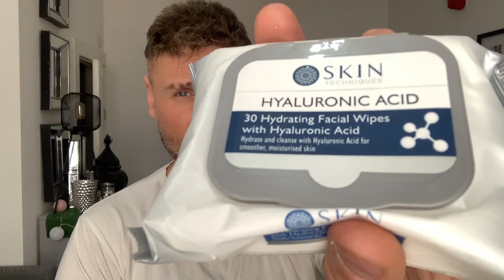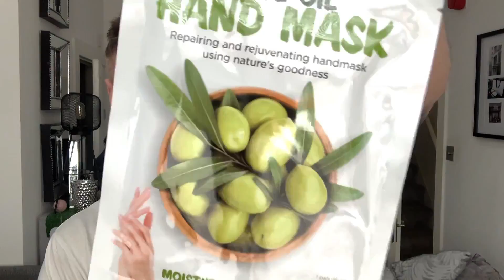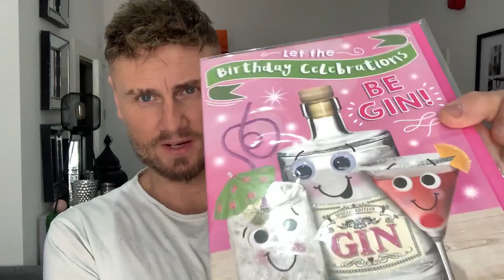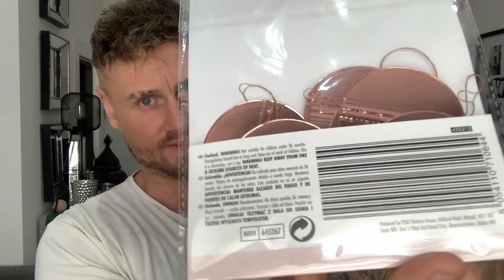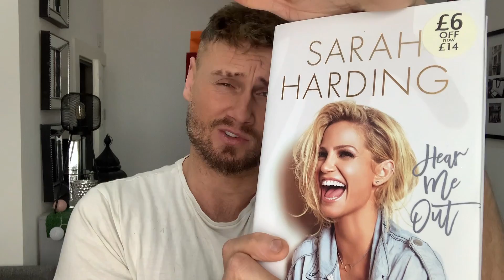Round The Shops Shopping Haul |Poundland |B&M | Primark | WH Smith 🛍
Thank you everyone for watching 🤍 Enjoy your weekend